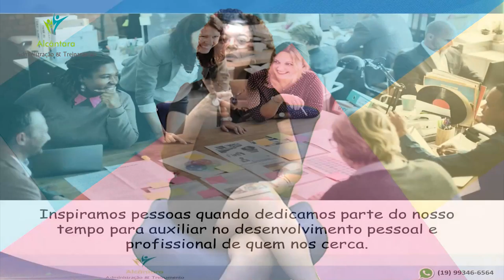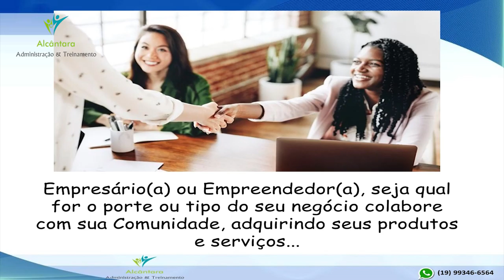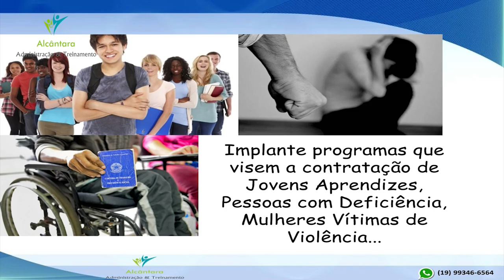#14 Criando Pontes, Gerando Negócios - Tema: Empreender de forma socialmente responsável